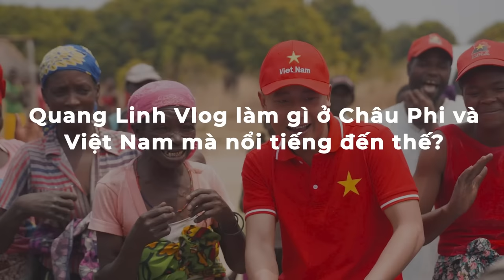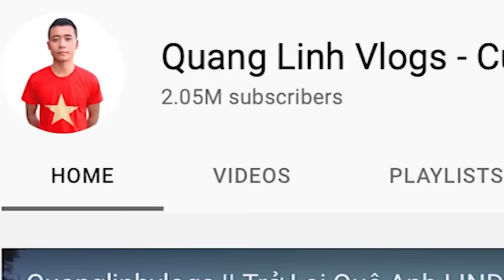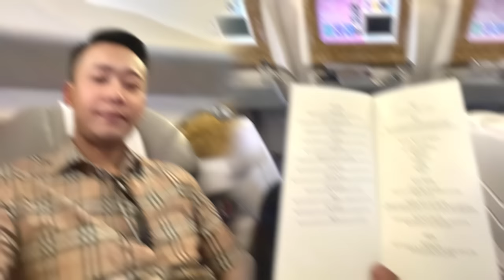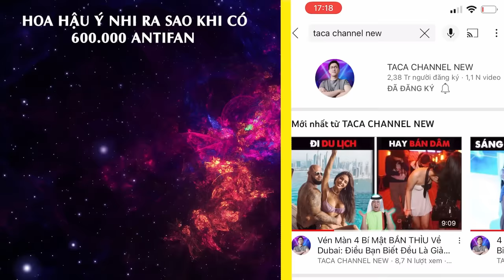Giải Mã MỌI Bí Ẩn Về Quang Linh Vlogs: Giàu Cỡ Nào? Lý Do Nổi Tiếng Gây Bất Ngờ!?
Thông tin Quang Linh Vlogs về nước có rất nhiều thông tin chia sẻ, thu hút sự chú của mọi người. Trên trang fanpage của anh chàng này, các cư dân mạng nườm nượp vào thả tim và gửi lời chào mừng nam YouTuber hồi hương.

★ Hoa Hậu Ý Nhi Ra Sao Khi Có 600 Nghìn Anti: Con Mồi Của Truyền Thông?!

82 Kiếp Nạn Của Hoa Hậu Ý Nhi: Mồm Đi Chơi Hơi Xa!?!